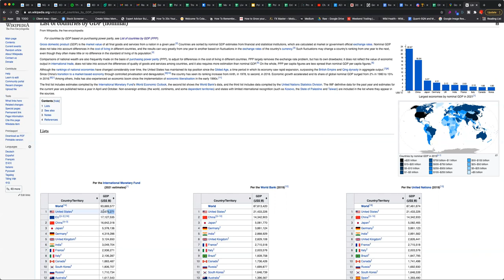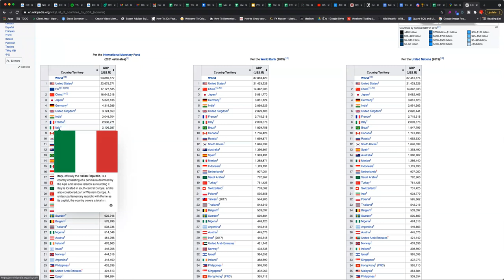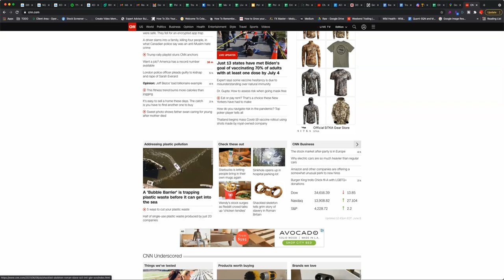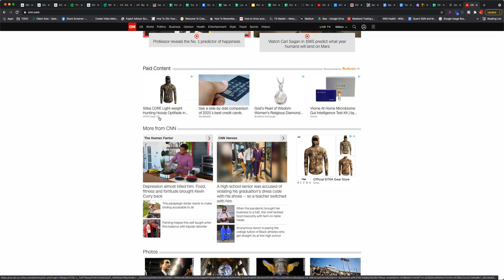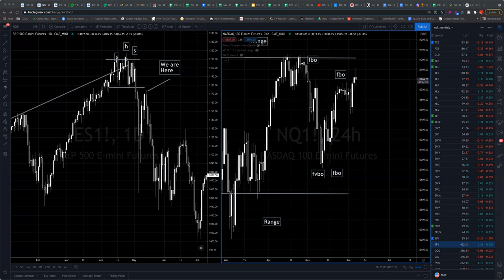Framework To Understand The News and Geo Politics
Here is the framework for how to observe the world, from someone who has operated in plenty of these important global regions with the US Government and Major Global Businesses.

Following headlines and over reacting to news isn't helpful, in fact you are probably being fed 10% truths. There's a reason the news isn't actually what's happening, the big reason is most of the information you think you are getting is actually classified by a certain department of government and would be a felony if released.

Thinking that world leaders would tell Fox News/CNN their actual game theoretical strategy tactic on the global chess board, is the little trick that the news tries to get you to think you are getting. Nothing could be further from the truth.